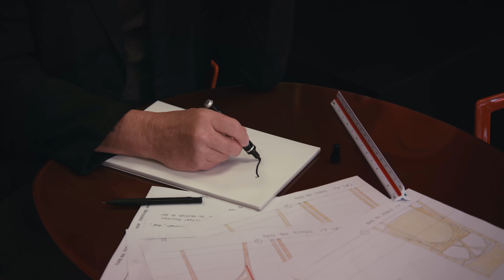KartellMilano.Urban Horizons - Crafting spaces for living - Salone del Mobile 2024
Are you ready to explore Urban Horizon at the Salone del Mobile? Our designers are bustling with excitement to showcase their creations! Don't miss out!